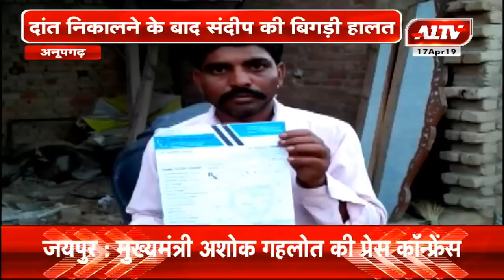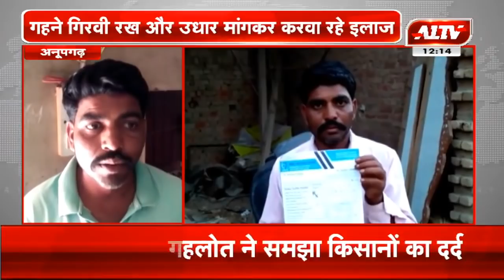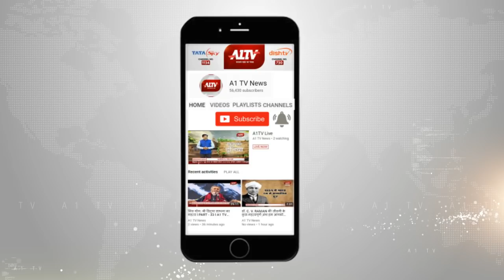अनूपगढ़ : 'चंद रुपए का लालच बना मरीज की आफत' | A1TV News